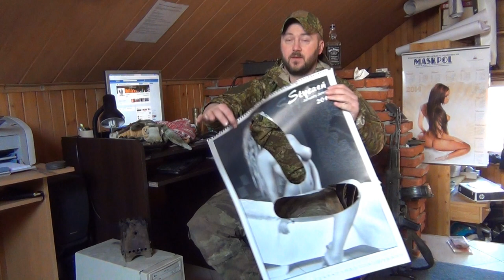Odc.2 - Cykliczny program newsowy od SurvivalTech.pl - dziś gadanie o samej Marynie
Cykliczne gadanie o dupie Marynie tym razem o Marynie.
A dodatkowo 22-23 luty (sobota, niedziela) realizujemy szkolenie w Gdyni i zostały dwa miejsca, więc zapraszamy. Więcej na